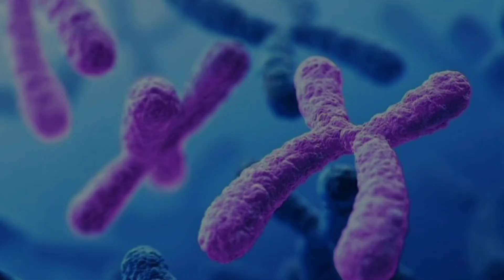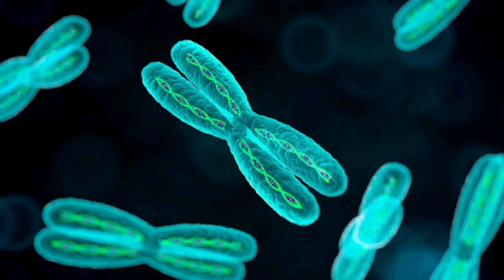What Is Down Syndrome?